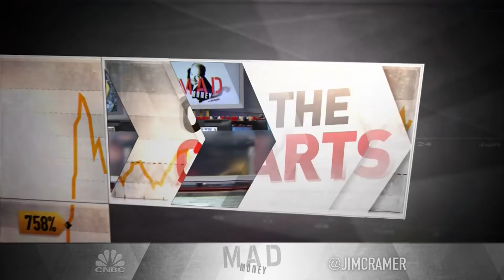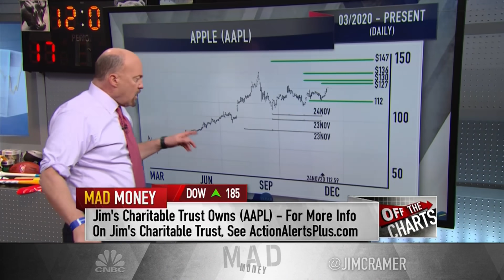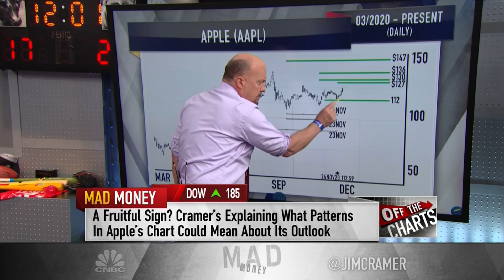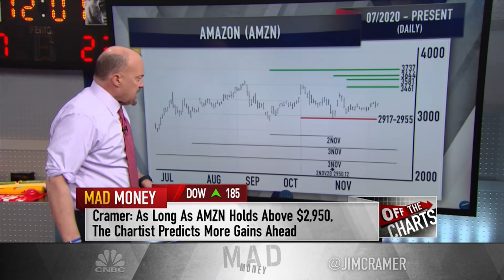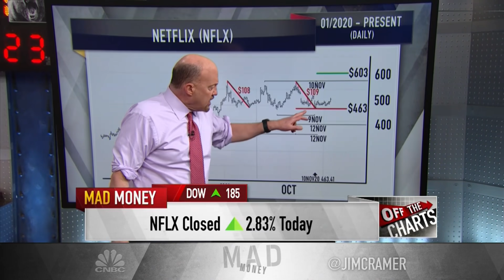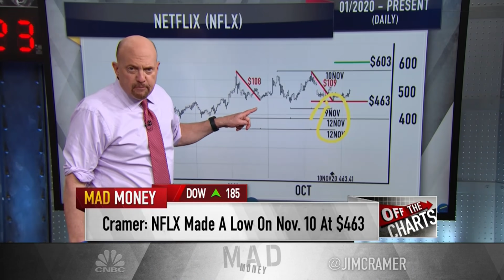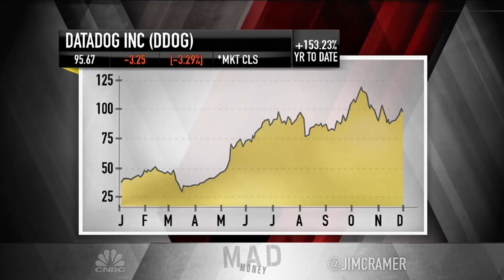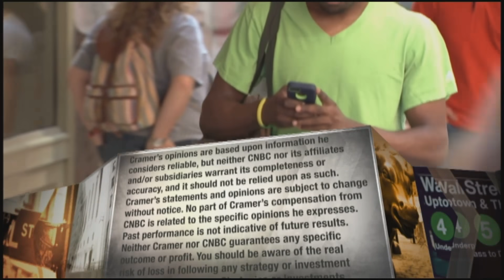Jim Cramer: Charts show more upside for Facebook, Apple, Amazon and Netflix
"If the FAANG stocks can stay on the market's good side, then the charts, as interpreted by Carolyn Boroden, suggest they have a lot more room to run," Cramer said.

CNBC’s Jim Cramer on Tuesday doubled down on his forecast that Big Tech stocks have more upside in store as the market steers toward the end of the year.

Facebook, Amazon, Apple, Netflix and Google-parent Alphabet shares, some of Wall Street’s hottest trades of 2020, have lagged the broader market in recent weeks as major indexes rose to new highs.

Cramer, with the help of wisdom from a trusted analyst, is forecasting these stocks will trend higher, potentially staging double-digit rallies to close out the year.

“If the FAANG stocks can stay on the market’s good side, then the charts, as interpreted by Carolyn Boroden, suggest they have a lot more room to run,” the “Mad Money” host said.

Boroden, a chart analyst who runs FibonacciQueen.com and is a contributor at RealMoney.com, utilizes what’s known as Fibonacci numbers to study past stock swings and chart future moves. The analyst sees promising moves for FAANG if each stock can hold above their November lows, Cramer explained.

On Monday, Cramer spoke out against the market rotation out of the fast-growing stocks — those that led the major averages to new highs after a massive market sell-off in early 2020 from the pandemic shutdown — and into other opportunities in small-cap and cyclical stocks. Investors have adjusted their portfolios to account for economic recovery as drug researchers see promising progress on coronavirus vaccines.

Technical analysis is useful when fundamentals are unclear, Cramer said.

“I think she’s right. This is the point on the calendar when money managers crowd into the year’s biggest winners to show their clients how smart they are,” he said. “That means winners like Facebook, like Amazon, like Apple, like Netflix, and of course, you know, I think Google, should keep winning, at least for the next four weeks.”